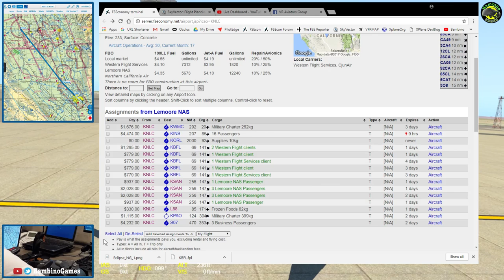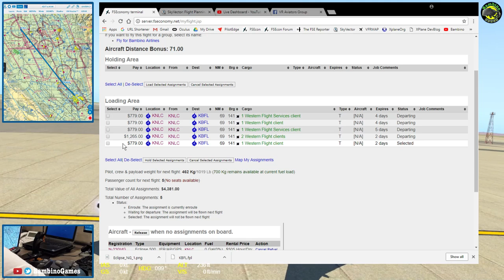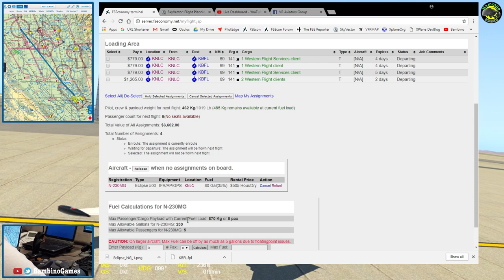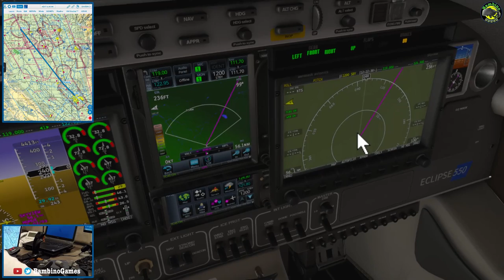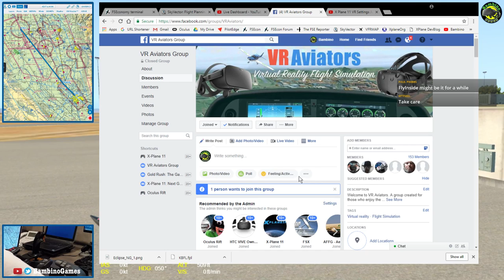X Plane 11 VR Review Aerobask Eclipse 550 NG Oculus Rift FSEconomy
X Plane 11 VR Review Aerobask Eclipse 550 NG Oculus Rift FSEconomy. Let's see how the Aerobask Eclipse 550 NG looks and flies in virtual reality. Flying X Plane 11 in virtual reality using FlyInsideXP with Oculus Rift CV1.

★ PC Specs ► i7-6700, EVGA GTX 1080 Ti SC2, 32GB RAM, SSDs